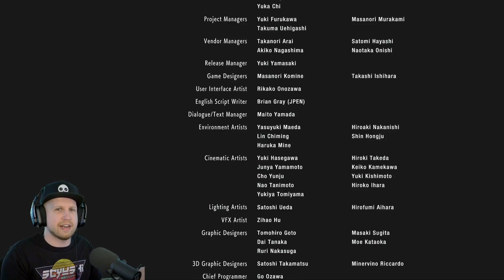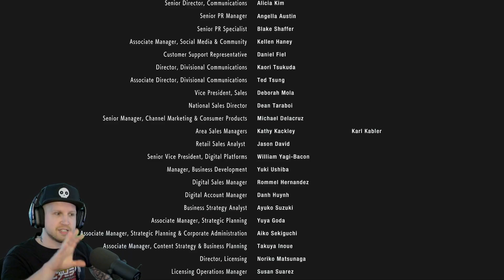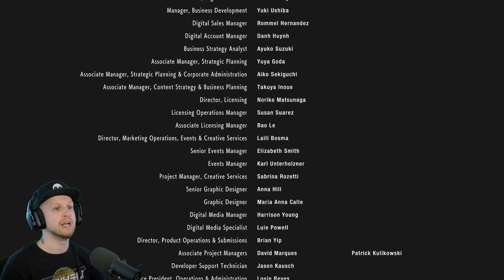PUTTING NEMESIS DOWN FOR GOOD!? FINAL BOSS & ENDING | Resident Evil 3 Remake - Part 5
✏️ Jill Valentine goes even deeper into the complex as Nemesis shows up to ruin her fun and the "bad russian guy" steals the vaccine from Jill, forcing her to fight Nemesis to collect data. Carlos barely steps in to help Jill and Nemesis is defeated again.. two rooms later Nemesis is back and evolved into the most disgusting final boss you've ever seen in a video game. Will Jill and Carlos escape raccoon city alive!?

You may have seen a trailer or review, but this playthrough will feature my impressions, reactions, and commentary throughout the full game including the ending! If you're a fan of Resident Evil, then let's play Resident Evil 3!